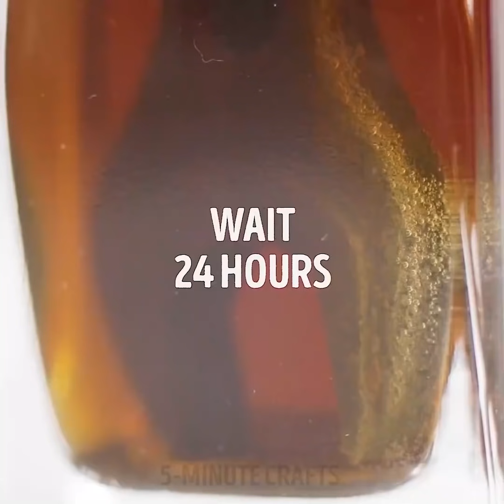28 حيلة عملية مفيدة يجب أن تجربها في الحال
حيل عليك تجربتها فوراً
إليك بعض الحيل العملية المذهلة باستخدام الملاعق والشوك!
يمكنك صناعة عناصر للديكور ذات شكل رائع باستخدام الملاعق والشوك العاديّة إضافة إلى صنع حامل للملح والفلفل والشموع وخطافات للملابس  والمرايا وغيرها الكثير!
ويمكنك أيضاً تزيين الكعك باستخدام الشوك العاديّة.
سأريكم طريقة صناعة مصباح جميل من زجاجة بلاستيكية وملاعق بلاستيكية أو يمكنك صناعة زخرفة مرآة بملاعق بلاستيكية.
تحقق من هذه الحيل، فلا يمكنني الانتظار لتجربتها!
تزيين الكيك
أول ما سأقدمه لكم هو طريقة صناعة الخطوط باستخدام الملعقة.
كل ما عليك فعله هو غمس الملعقة في الماء الدافئ ومن ثم جففها واسحبها على الكريما، وستظهر في الحال تلك الخطوط الجميلة، كم ذلك سهل.
وإن لم يكن لديك ملعقة فيمكنك استخدام سكين بدلاً من ذلك، وستبدو الخطوط رائعة.
تقنيتنا الجديدة هي إنشاء تأثير سلة باستخدام الملعقة، كل ما عليك فعله هو  تحريك الشوكة باتجاه واحد ... ومن ثم للأسفل. وللأعلى... والأسفل. واستمر بفعل ذلك على الجزء العلوي من الكعكة. وكما ترى يمكنك الآن الحصول على هذا المظهر الجميل. وكل ذلك فقط باستخدام شوكة الطعام.
الأسلوب آخر باستخدام ملعقة دافئة، قم فقط بفرك الملعقة في الكريما ذهابا وإيابا والعودة إلى الأمام والخلف. وكما ترى يمكنك الحصول على كريما ذات المظهر الريفي. يكمن جمال هذه التقنيات بأنها ريفية وجميلة. ولا توجد طريقة خاطئة للقيام بها.
ما ستفعله هنا هو مجرد سحب الشوكة الخاصة بك في صقيع باستخدام هذه الشوكات ورفع فقط صقيع الخاص بك إعطاء حافة خشنة. كما ترون أنه يخلق الكثير من الملمس ويبدو فريدا حقا.
كل ما عليك فعله هو سحب الشوكة في الكريما باستخدام نتواءات الشوكة مما سيمنحها مظهراً خشناً، وكما ترى  ستحصل على ملمس فريد ورائع.
كان هذا كل شيء، أربع تقنيات ممتعة وبسيطة لتزيين الكعك باستخدام الملاعق والشوك. وهي ملائمة للخبازين المبتدئين والمحترفين-إنها ملائمة للجميع!

القناة الرسمية